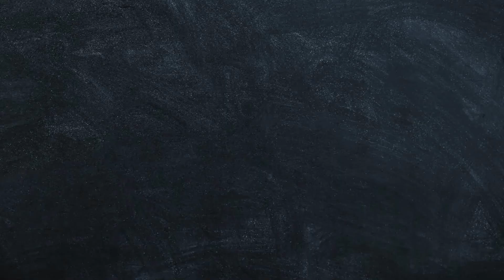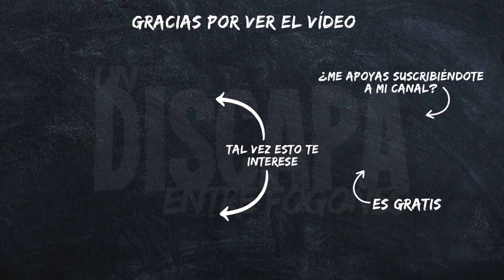Guiso de rape y langostinos ESPECTACULAR!!!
Muy buenas discapas y discapos hoy os traigo un guiso de rape y langostinos que está espectacular.

INGREDIENTES PARA EL GUISO DE RAPE Y LANGOSTINOS:
500 gr de rape
Mejillones
Langostinos
2 patatas
1 puerro
1 cebolleta
200 ml de salsa de tomate
2 dientes de ajo
Aceite de oliva virgen extra
Sal
1 hoja de laurel